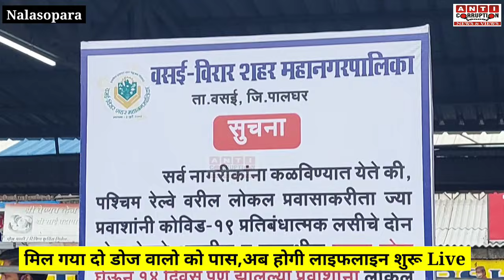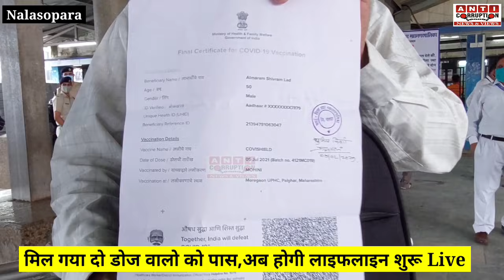Mumbai Local train | Local train Pass Live | Nalasopara | Two dose pass live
Mumbai local train e-pass news | Local train travel pass news | Vasai Virar Nalasopara pass Live